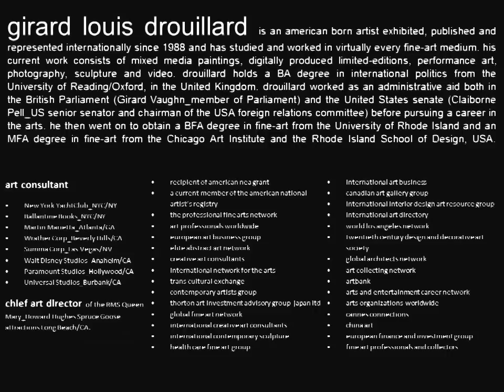girard louis drouillard__mixed-media fine art._mp4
selected images ___ mixed-media